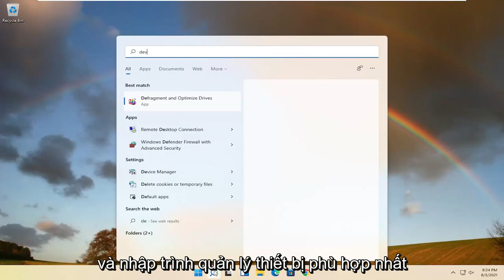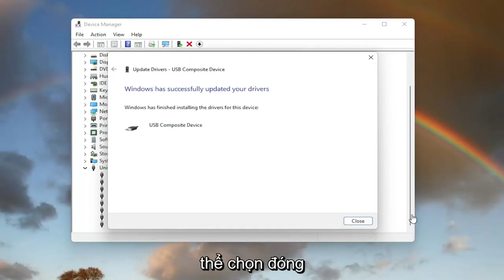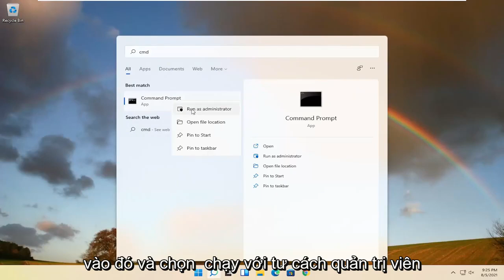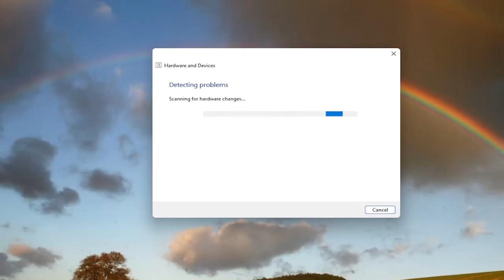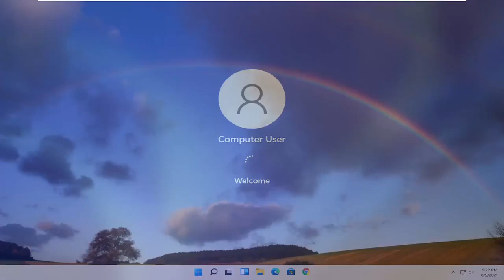Khắc phục lỗi không nhận USB trên máy Windows 11 nhanh nhất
Cách khắc phục cổng USB không hoạt động trong Windows 11

Đôi khi thiết bị USB của bạn, có tính chất plug-and-play thực sự cần một bộ mã, trong trường hợp này được gọi là trình điều khiển, để tương tác với thiết bị của bạn.

Các vấn đề được giải quyết trong hướng dẫn này:
cổng usb không hoạt động
cổng usb không hoạt động windows 11
cổng usb không nhận dạng windows 11
cổng usb không hoạt động trên máy tính
cổng usb không phải là một tùy chọn khi thêm máy in
cổng usb không hoạt động máy tính xách tay acer
cổng usb không kết nối
cổng usb không sạc windows 11
cổng usb không phát hiện thiết bị
cổng usb không phát hiện được cửa sổ 11
cổng usb không phát hiện
cổng usb không phát hiện cửa sổ thiết bị 11